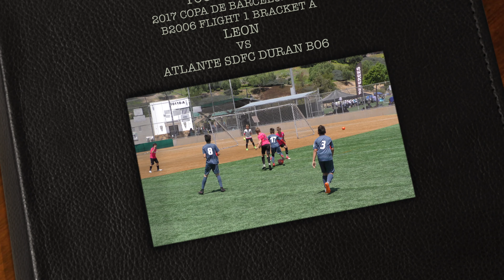2017 COPA DE BARCELONA CUP B2006 FLIGHT 1 BRACKET A (HIGHLIGHTS)LEON VS ATLANTE SDFC DURAN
John 3: 16 To watch in HD: ( Desktop or Laptop) Click onto center of video,& bigger page opens. The broken line box in the lower right corner will also allow you to enlarge the screen, so do it once more to be the entire size of your screen. Then(UNLESS YOU SEE A RED HD WHICH MEANS ITS AUTOMATIC) OTHERWISE click onto rotary wheel and click onto 1080p or higher to 4K if your processing speed will allow. Another GK SPORTS PRODUCTION "WE`RE AT THE GAME" 2017 COPA DE BARCELONA SMMER CLASSIC CUP B2006 FLIGHT 1 BRACKET A (HIGHLIGHTS) (BRACKET PLAY) LEON VS ATLANTE SDFC DURAN B06 It`s always good to film from a well kept synthetic grass location like 4S Ranch Park and the surrounded area is very pleasant backdrop for two teams to put out intense effort towards getting to the final of a tournament that is one of the newest tournaments in the county. And if your looking for fuel to have a more fulfilling life, here is way to do it for .Children and for Adults